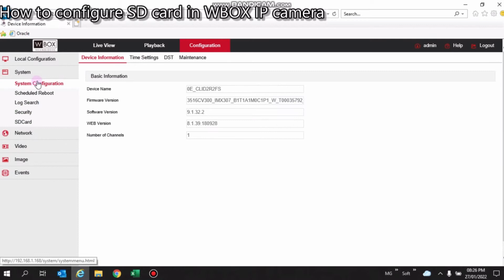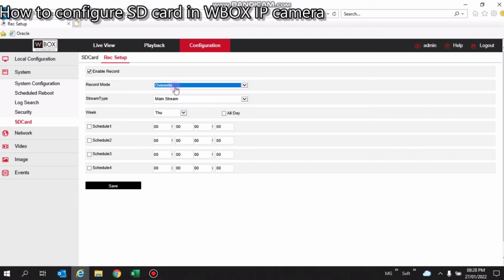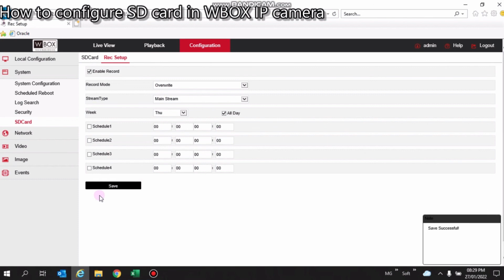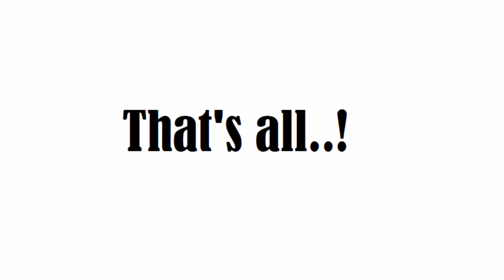How to Configure SD Card Recording in WBox IP Camera?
यह वीडियो आपको डब्ल्यूबीओएक्स आईपी कैमरे में एसडी कार्ड को कैसे कॉन्फ़िगर करें, मार्गदर्शन करने में मदद करेगा।

हम सामान्य एसडी कार्ड के बजाय सीसीटीवी कैमरों में निगरानी एसडी कार्ड का उपयोग करने की सिफारिश करेंगे, क्योंकि निगरानी कार्ड विशेष रूप से 24/7 ऑपरेशन करने के लिए डिज़ाइन किए गए हैं।

आज एक सामान्य गलती वीडियो निगरानी परिनियोजन में खुदरा माइक्रोएसडी कार्ड का उपयोग है। अधिकांश उपयोगकर्ता यह नहीं समझते हैं कि एज रिकॉर्डिंग में उपयोग किए जाने वाले एसडी कार्ड की उम्र और गुणवत्ता चयनित कार्ड की गुणवत्ता के आधार पर काफी भिन्न हो सकती है। इसलिए गलत गुणवत्ता वाले एसडी कार्ड का चयन करने से महंगी फील्ड विफलताएं हो सकती हैं जो तैनाती के महीनों के भीतर हो सकती हैं।

This video will help you to guide, How to configure SD card in WBOX IP camera.

We will recommend to use surveillance SD cards in CCTV cameras instead of normal SD cards, because surveillance cards are specially designed to perform 24/7 operation.

A common mistake today is the use of retail microSD cards in video surveillance deployments. The majority of users do not understand that the lifespan and quality of SD cards used in edge recording can vary significantly depending on the quality of the card selected. Selecting the wrong quality SD card could therefore result in costly field failures that may occur within months of deployment.